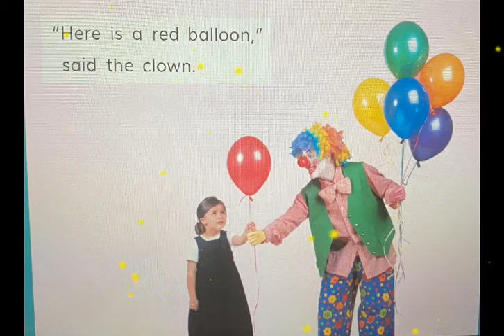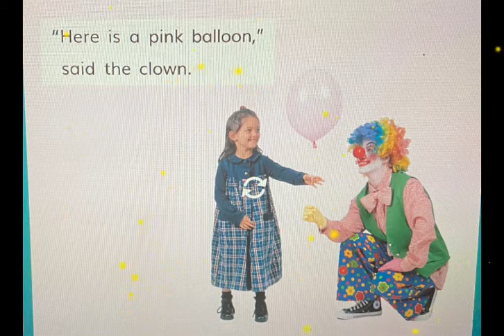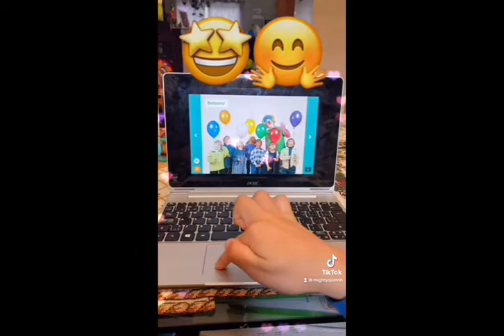Let’s Read Aloud Balloons 🎈 by MightyQuinn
Let’s read level 1 book
Let’s learn to read